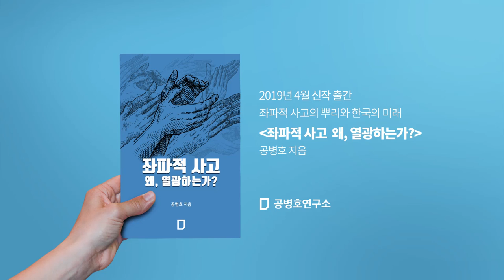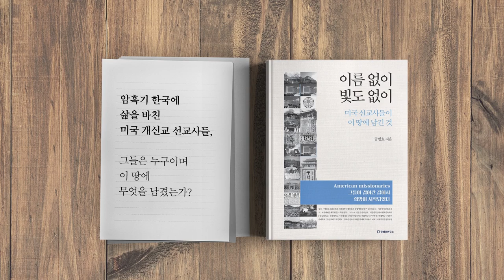자기파괴적 사회 경제에 정치를 덧칠하면? [공병호TV]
자기파괴적 사회 / 경제에 정치를 덧칠하면?

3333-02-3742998 카카오은행 (예금주 : 공병호)